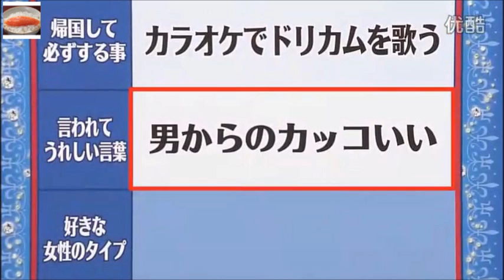しゃべくり007 内田篤人②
手汗で悩んでいるならこちら